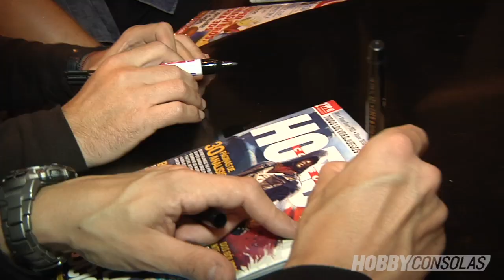Madrid Games Week 2014: ¡Hobby Consolas firma revistas!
¡Gracias a todos los lectores por asistir! Más sobre la feria, en nuestro especial